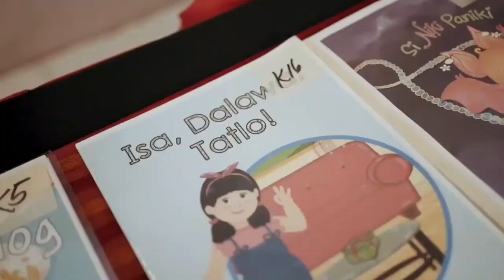"Super Tatay" Entry # ( Kuwentong Pambata - DepEd Storybooks )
Storyteller: Kenneth Deananeas of Northern Samar

Format: Audiobook Narration

"Super Tatay"
Kuwento ni: Kenneth Deananeas
Guhit ni: Nadir Beringuel of Southern Leyte Division